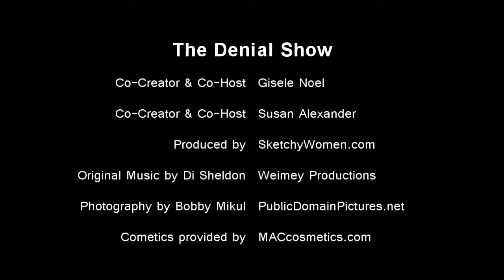The Denial Show: Melanie Griffith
Gisele Noel & Susan Alexander spot some cosmetic commitments in denial.